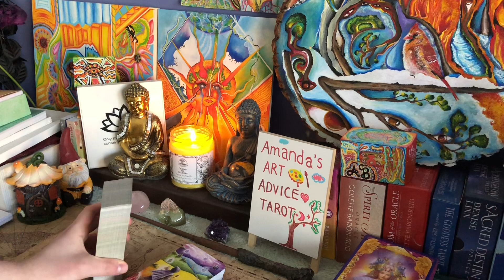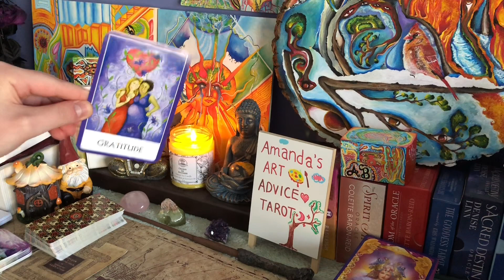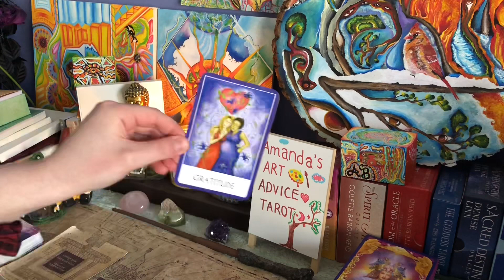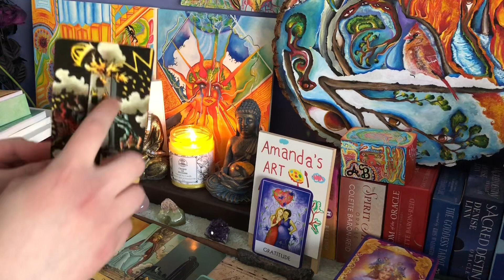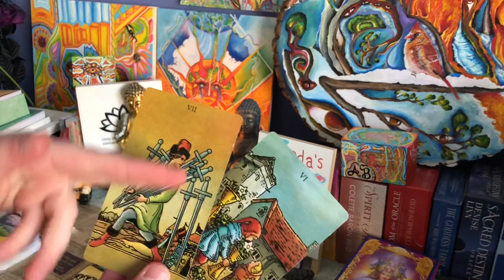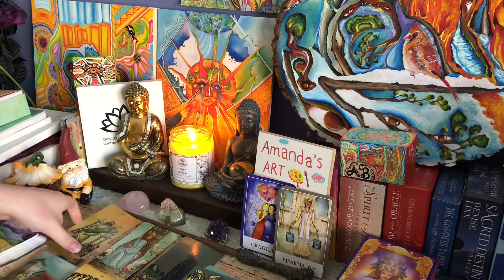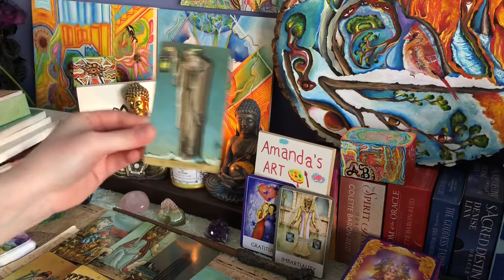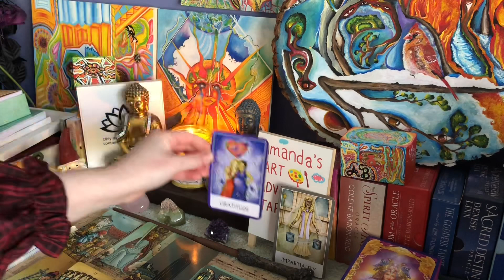CANCER ♋️ ART CHANNELED MESSAGE 🎨 “SHOCKED TO DEATH” ☠️⚡️*SECOND CHANCE* APRIL 2021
*All of my channeled messages are timeless!

*MY CHANNELED PAINTING* 🖼 check it out! there’s an important message 🌍🔥

🎨 MY SERVICES 🎨

•GENERAL ART CHANNELED MESSAGE (PAINTING) + TAROT READING (5 BUSINESS DAYS): $111 (35 minutes)

i’ll paint (channel) something for you, followed by a tarot reading. it’s the same style as the ones you’ll see on my channel, except they’re more personal, and you’ll be able to see the art! A lot of time/ energy will go into these (especially the art) so that’s how i came to this price! 🌞
**i will be sending your video by email as well**